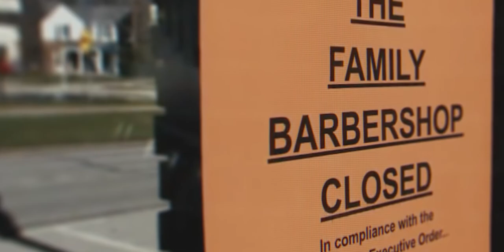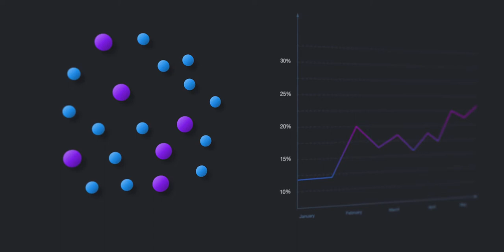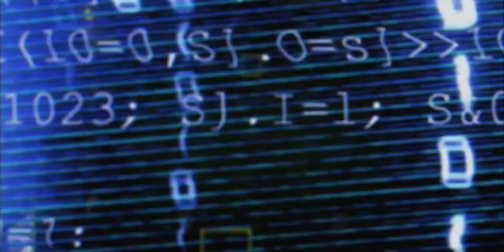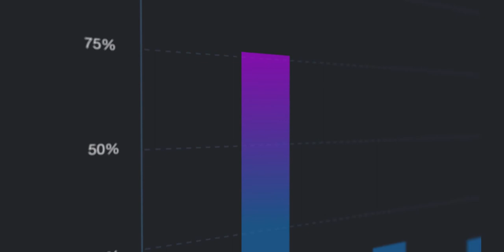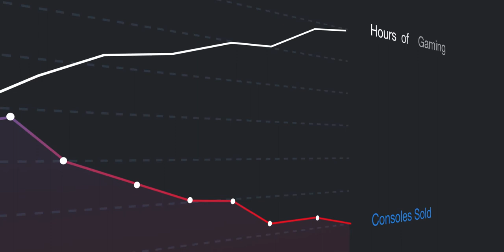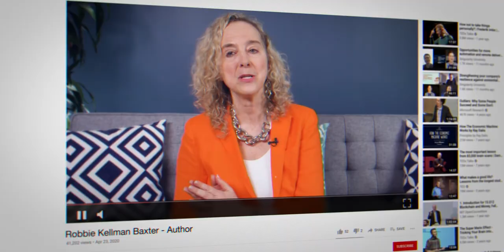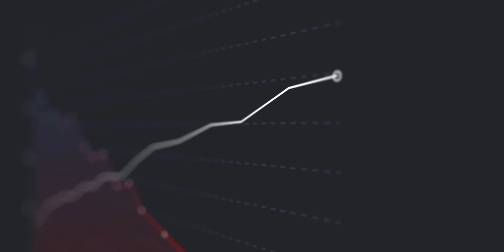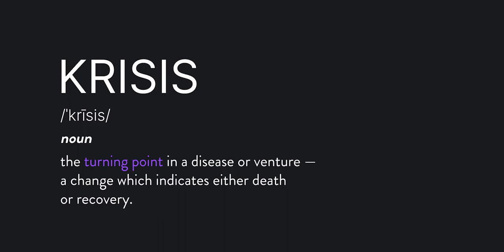THE RISE OF USERSHIP: A Zuora Documentary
The shift from ownership to usership is inevitable and the path between is known. Your journey starts here and now.